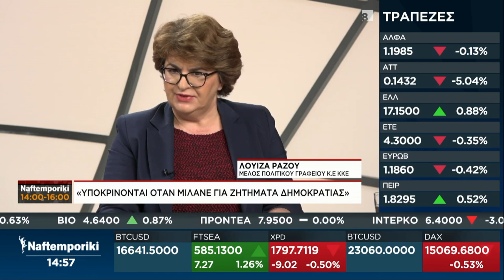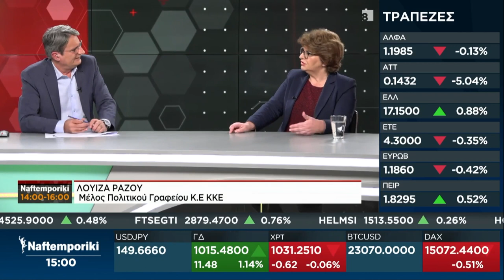Λ. Ράζου: Ο λαός να στηρίξει αποφασιστικά τα αγωνιστικά ψηφοδέλτια του ΚΚΕ